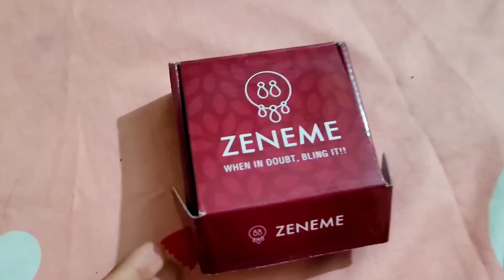🌹समझ नही आ रहा कैसे manage होगा ये सब🌺भयंकर गर्मी मे घर से निकलकर पैसा कमाना हो गया बहुत मुश्किल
Buying Links :

1.  ZOUK Printed Handmade Vegan Leather Women's Office Bag for 15.6 inch Laptop with Double Handles

2.  Acnos Brand - A Branded Watch Analog 4 Dial Pink Stainless Steel Silver Band with Heart Diamond Silver bracelet Women's Watch

3.  Satrani Women's Chiffon No Style Name Dupatta (34FDT113_Red_One Size)

4.  ZENEME Bangle Gold Plated Precious Golden Meenakari Kada Set Of 2 Bangle Jewellery For Women & Girl (2.8)

5.  BRAND FLEX Womens Slim Fit Lycra Stretchable Jeggings,Ankle Length with (Multi Color & Waist 26 to 34) (Free, Black,Red)